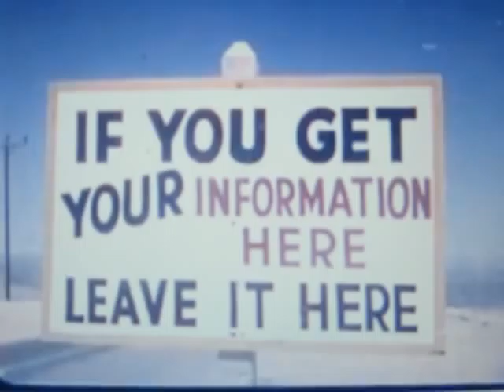U.S. Army Nuke Test [Real] just after ww 2, 1946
Look closely  at the vehicles, soldiers uniforms and weapons, same era as H&D2!